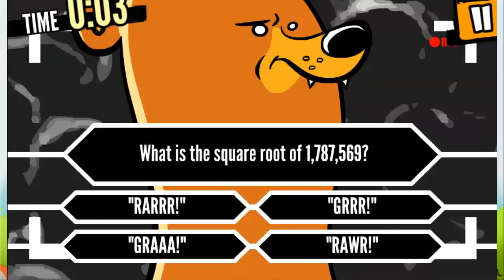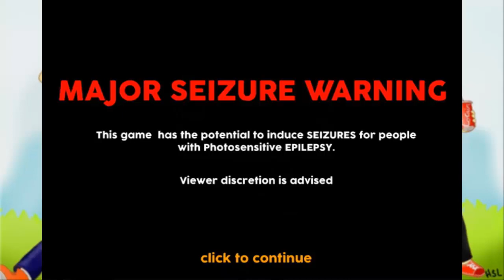Random Game Compilations!| Part 1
Literally the most random games I've ever seen so far.
DO or Die/ TrollFace/ Iron Snout/ Video Game: The Game.